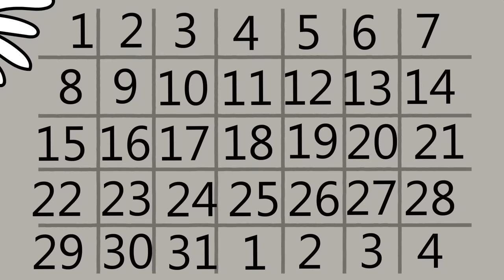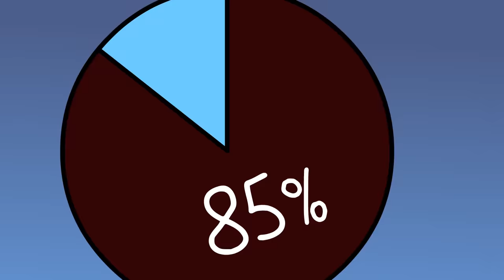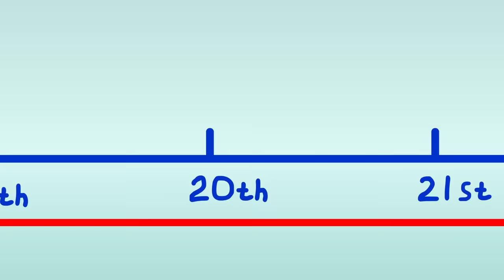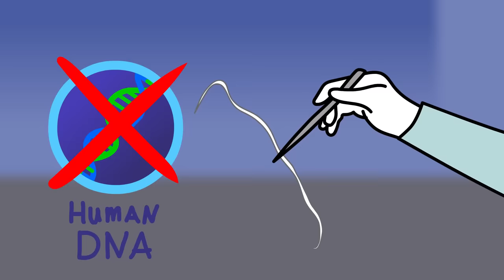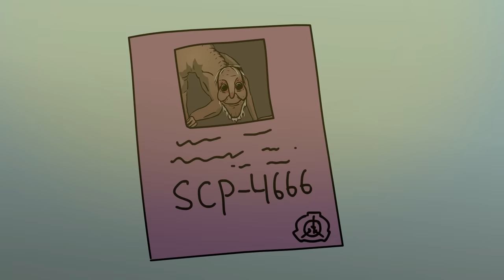SCP-4666 The Yule Man (SCP Animation)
Dr Bob brings you SCP Foundation Keter class object, SCP-4666 The Yule Man Animation.

SCP-4666 is currently believed to be a single, exceptionally long-lived humanoid entity of unknown origin. Survivors of Weissnacht Events typically describe SCP 4666 as a very tall elderly male of European descent, with an extremely emaciated appearance. The entity always appears completely naked, even when observed outdoors in freezing weather. Though the nature and extent of its anomalous properties remain uncertain, SCP4666 appears capable of instantaneous or near-instantaneous travel to any location north of 40°N latitude, and possibly to any location on Earth.

written by Hercules Rockefeller, is released under Creative Commons Sharealike 3.0.